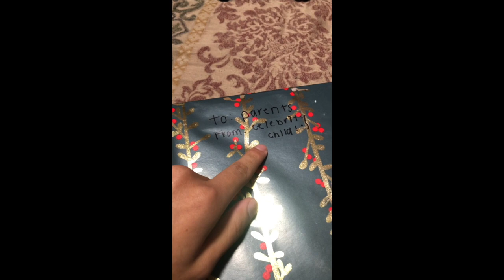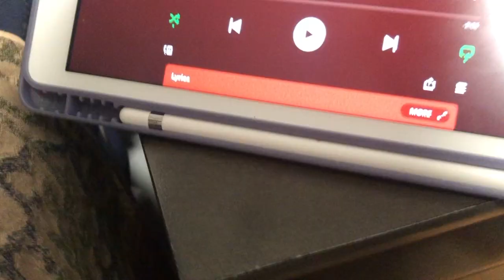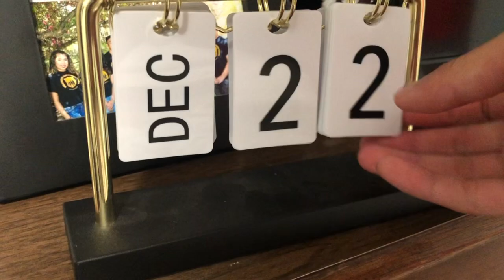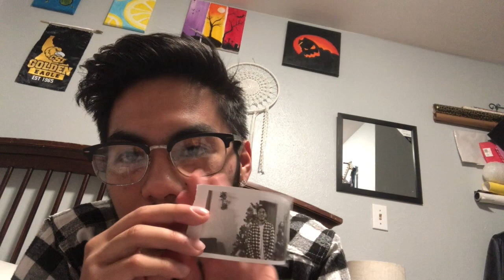VLOGMAS 2022 | gifts, family time, and chrysler magic ❄️ 🎁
hey, guys brand new video! Christmas time of year again & wanted to bring you along on how my day usually is every year. I hope you all had an amazing Christmas with loved ones and staying safe in this winter weather!

socials:
vsco: netorosales